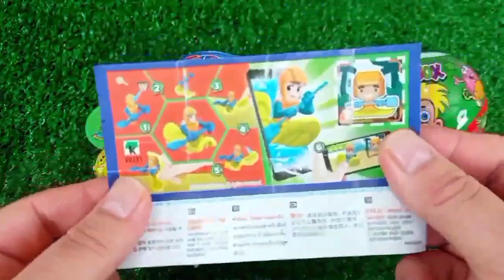ASMR RAINBOW 막대사탕과 과자! 맛있는 무지개 막대사탕ASMR Mukbang 두찜 신메뉴 스팸부대찜닭 먹방 떡볶이 튀김 치즈볼 | HIU